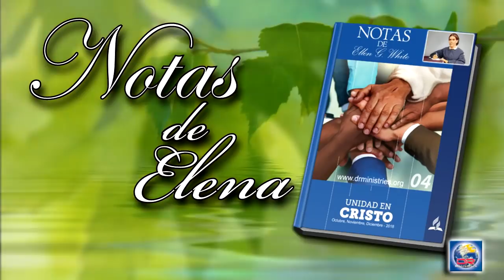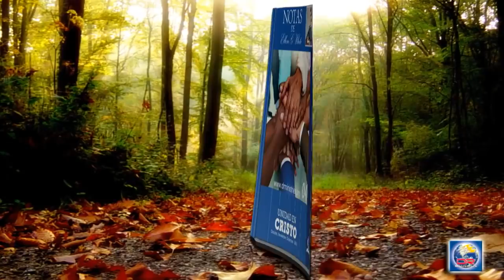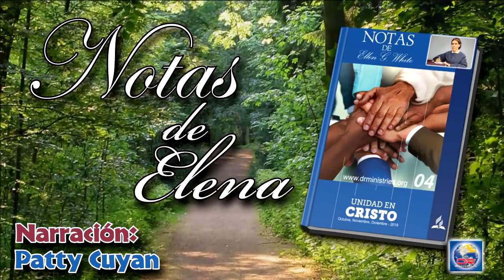Notas de Elena - 24 de Octubre del 2018 - Los dirigentes de la Iglesia y la unidad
LOS DIRIGENTES DE LA IGLESIA Y LA UNIDAD
Dios quiere que su pueblo esté unido con los lazos más estrechos de compañerismo cristiano; la confianza en nuestros hermanos es esencial para la prosperidad de la iglesia; la unidad de acción es importante en una crisis religiosa. Un paso imprudente, una acción descuidada, puede hundir a la iglesia en dificultades y pruebas de las cuales podría no recobrarse por años. Un miembro de la iglesia lleno de incredulidad puede darle ventajas al gran enemigo que afectarán la prosperidad de toda la iglesia, y como resultado pueden perderse muchas almas. Jesús quisiera que sus seguidores estén sujetos entre ellos; entonces Dios puede usarlos como instrumentos para salvar el uno al otro; porque puede ser que uno no discierna los peligros que el ojo de otro es rápido para percibir; pero si la persona desprevenida obedece con confianza la advertencia, puede salvarse de grandes perplejidades y pruebas (Testimonios para la iglesia, t. 3, p. 489).
Caminen humildemente delante de Dios, y reconózcanlo como su amo. Es una gran desgracia el que sean incapaces de percibir en los demás características más excelentes y facultades más útiles que las de ustedes mismos ...
Si no fuera por los dones y bendiciones gratuitos de Dios, fracasaríamos para la eternidad. Por lo tanto, nadie entone sus propias alabanzas, satisfaciéndose con su supuesta sabiduría. Si sus talentos fueran el resultado de su propia creación, la alabanza propia tendría algo de lógica. Pero el hombre no tiene nada que sea suyo. No manifestemos nuestra falta de verdadera sabiduría al exaltarnos a nosotros mismos.
Inclinémonos humildemente a los pies del que nos ha dado nuestros talentos ... Todo talento debe ser empleado correctamente puesto que es un cometido sagrado. Aquellos a quienes Dios ha hecho sus mayordomos tienen que escudriñar fervientemente las Escrituras para que puedan comunicar sus verdades a los demás, dirigiéndolos por la senda que ha sido trazada para los redimidos del Señor (Cada día con Dios, p. 198). Dios está sacando a un pueblo del mundo y guiándolo a la plataforma exaltada de la verdad eterna, los mandamientos de Dios y la fe de Jesús. Él disciplinará y capacitará a su pueblo. No estarán en desacuerdo, uno creyendo una cosa y otro teniendo fe y puntos de vista enteramente opuestos, cada uno avanzando independientemente del cuerpo.
A través de la diversidad de los dones y de los tipos de administración que él ha colocado en la iglesia, llegarán todos ellos a la unidad de la fe (Testimonios para la iglesia, t. 3, p. 490).